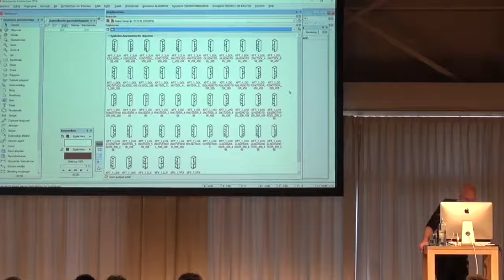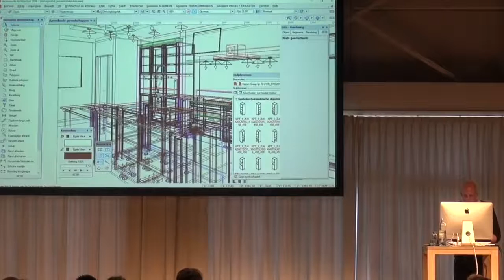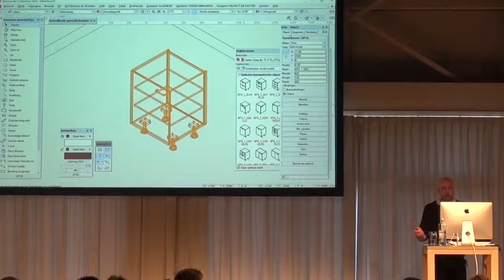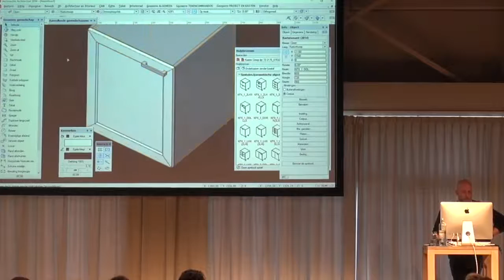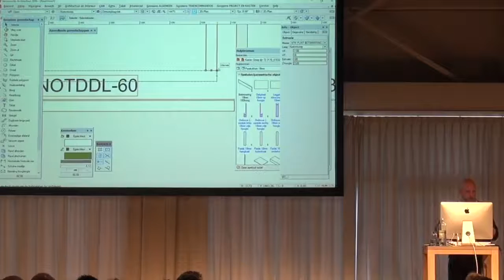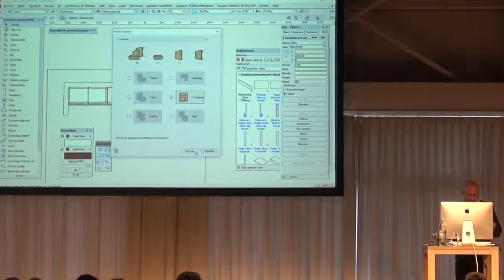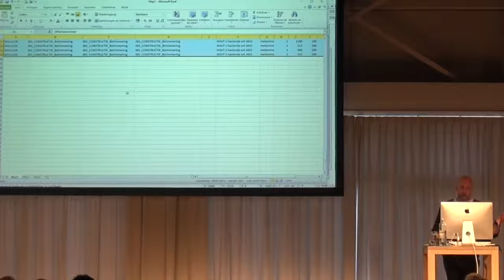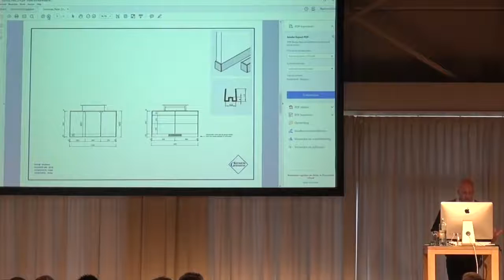Lezing Keukens Goossens met Vectorworks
Deze video is een opname van de lezing voor de Vectorworks gebruikersdagen 2016 in Mechelen en Utrecht.

Keukens Goossens realiseert jaarlijks een duizendtal keukens, badkamers en andere projecten. Met een oog voor design en een neus voor techniek richt het bedrijf zich vooral op maatwerk.

Deze video is een uitgave van Design Express bvba.